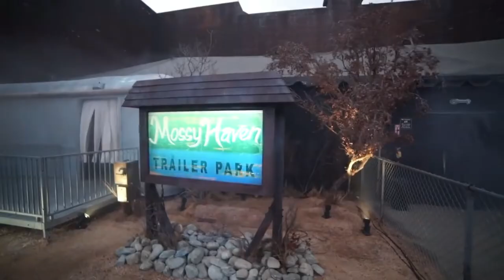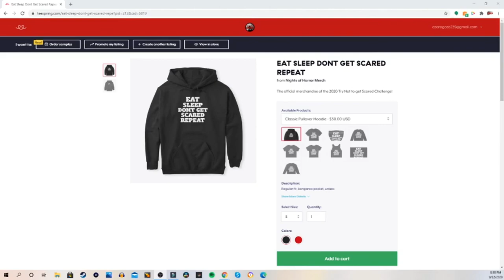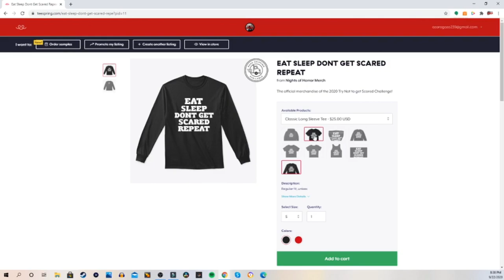Will's Trip Down Memory Lane: HHN 2017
In this video, we take a stroll down memory lane for Will. He tells us the first year he went to HHN and what it did to him going foward!